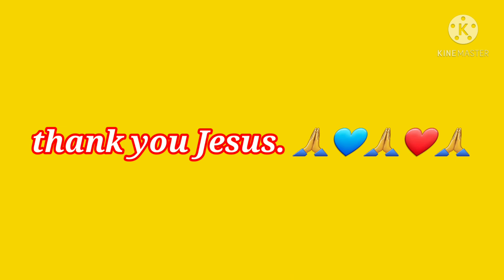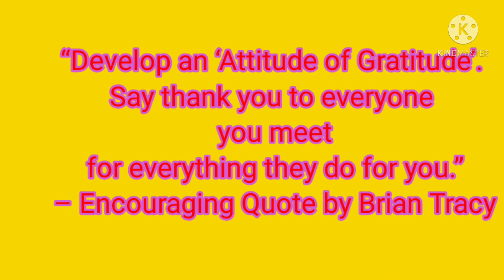GALA @ PINEAPPLE MOUNTAIN ( POR LO SHAN )